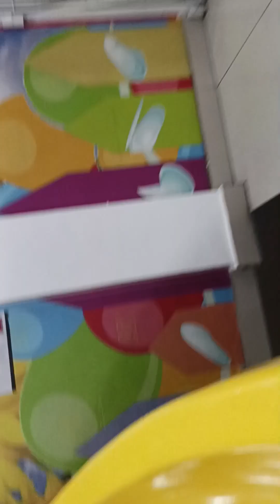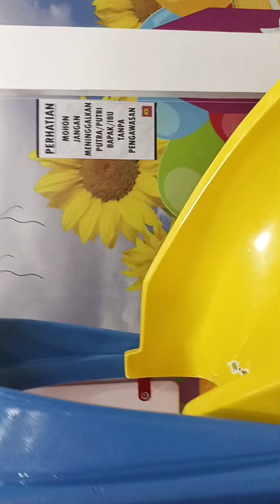keseruan adik main di perosotan bersama teman-teman